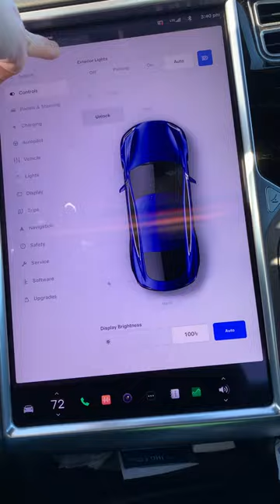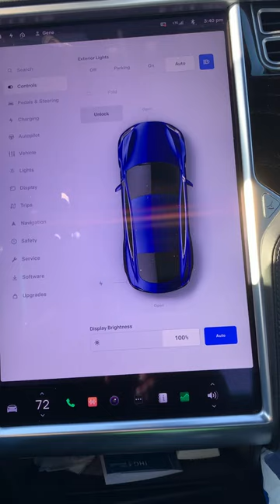The Tesla Control console that will not remain hidden.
It ia extremely inconvenient when on a trip. Also when you are backing up such as to charge the conaole will dismiss you rear camera and present itself.

I swipe to sismiss because a lotnof times if i tap the button in the screen to sismiss it, it immediately reappears.